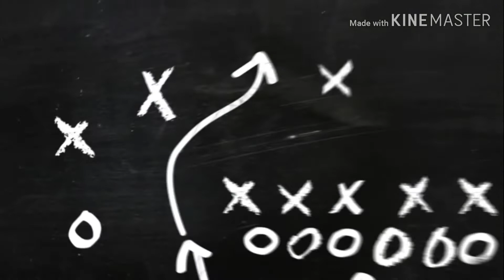PREY DAY PVP Compilation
playing prey day once again and pvp has evolved...i am coming bacc full time :) hope you enjoy the content